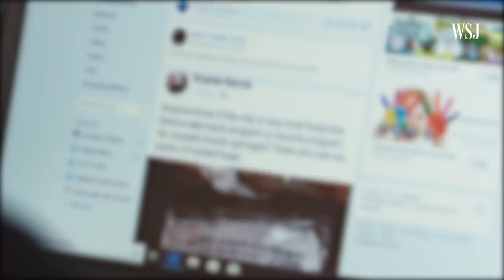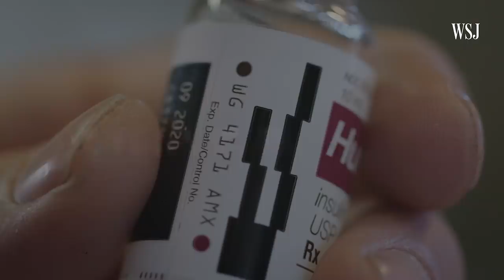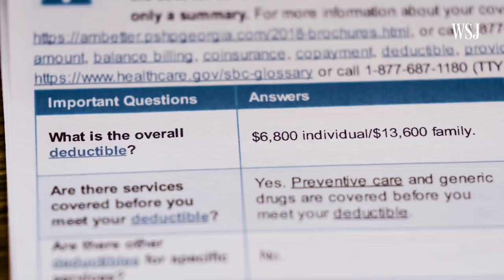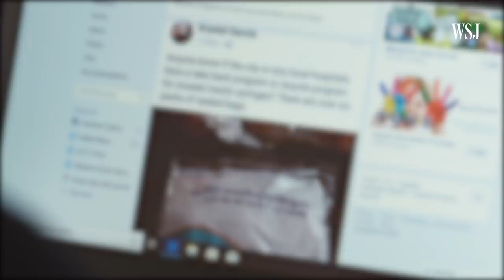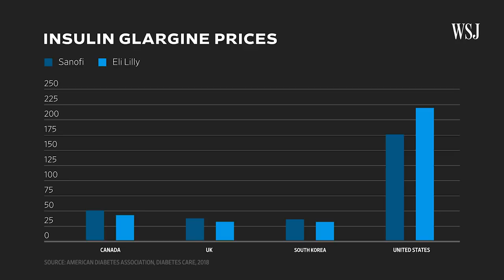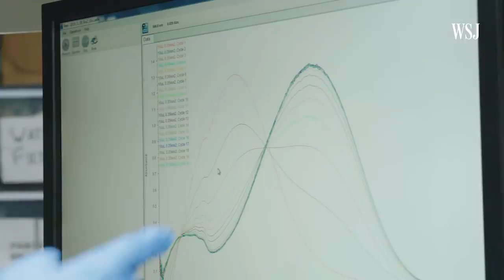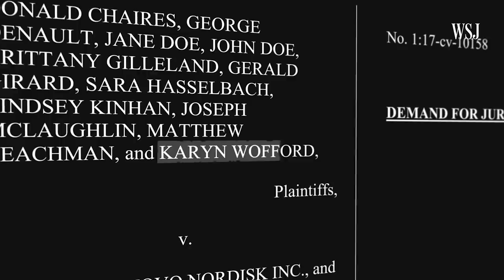High Insulin Prices Drive Diabetics to Take Extreme Measures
The price of insulin has skyrocketed over the last few decades, making it increasingly difficult for diabetics to afford. WSJâ€™s Jason Bellini takes a look at some of the unconventional steps Americans are taking to access the lifesaving drug.